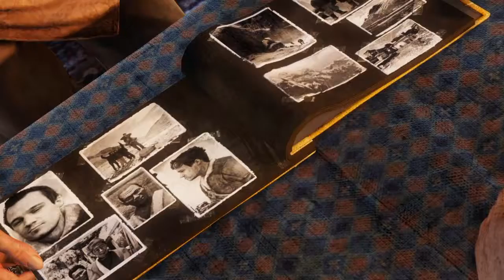Uncharted: 2 Among Thieves Gameplay Walkthrough Part 12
Uncharted 2: Among Thieves gameplay walkthrough. No Commentary.

UNCHARTED 2: Among Thieves™ Game of the Year Edition is the winner of over 200 Game of the Year awards, and one of the most highly acclaimed video games of all time. In this sequel, Drake is drawn back into the treacherous world of thieves and treasure-seekers. A mystery artifact propels him to undertake an expedition to the legendary Himalayan valley of Shambhala where he finds himself embroiled in a dangerous game of cat-and-mouse against a fugitive war criminal. Pushed to his limits, Drake is forced to risk everything.

In Uncharted 2: Amongst Thieves fortune hunter Nathan Drake embarks on a journey that will push him to his physical, emotional and intellectual limits to discover the real truth behind the lost fleet of Marco Polo and the legendary Himalayan valley of Shambhala, more commonly known in the west as Shangri-La.

In 1292 Marco Polo departed the court of Kublai Khan in China with 14 ships filled with over 600 passengers and crew. Eighteen months later only one ship remained and 18 passengers survived. Marco Polo never revealed what happened to these lost ships. Embarking on a quest to find the lost fleet, fortune hunter Nathan Drake soon realizes Marco Polo was hiding a much bigger secret - he had gone on a secret expedition to find the mythical kingdom of Shambhala and to recover the legendary Cintamani Stone, the "Wish-fulfilling jewel" of Buddhist mythology. With this new information Drake settles on a new course, following Marco Polo's trail through a diverse range of exotic environments. This quest also pits him against a new, more formidable adversary - a ruthless, rogue paramilitary leader with a private army and a relentless ambition to recover the stone for himself.